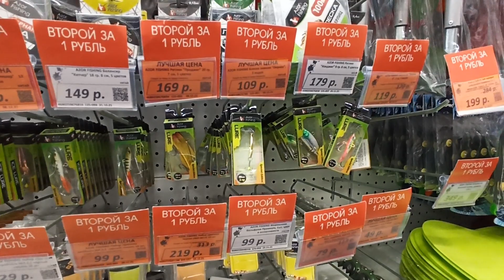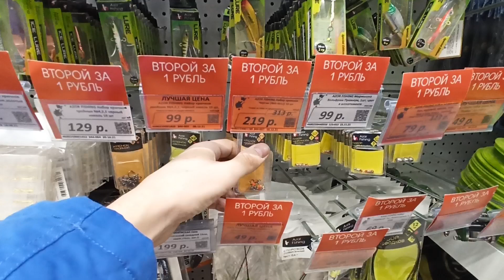Галамарт. Обзор рыболовных товаров для зимней рыбалки, сезон 2022 года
Привет! По моему личному убеждению, рыбалка должна быть доступной. Это ненормально, когда по цене одного воблера можно купить два пакета еды. Мне нравится магазин "Галамарт" за то, что по приемлемой цене там можно купить работающие рыболовные снасти. Кто-то скажет, что китайские приманки - это ерунда, но наш канал на то и полезный, чтобы приносить людям пользу, в том числе помочь сохранить средства. Мы попытаемся выявить, какие дешевые приманки действительно работают и достойны внимания, а какие нет.
Для сезона зимней рыбалки "Галамарт" предлагает массу интересных товаров. Начнем с зимних удочек - "балалаек". "Элитным" может быть разве что кивок, а вот сама "балалайка" и в Африке "балалайка", не вижу смысла тратить деньги на дорогую, когда за углом в "Галамарте" продают по 130 р. Кстати, о кивках. Металлические кивки в рыболовном магазине Самары стоят 230 р, в "Галамарте" - 50 р. Кивки абсолютно одинаковые. За смешную сумму 129 р приобрел набор из 10 тройников на жерлицы. Конечно, профи купят японские тройники по 650 р за 10 штук, но лично я не вижу разницы: оба крючка одинаково останутся на дне при зацепе. Балансиры Rapala в рыболовных бутиках стоят по 600 р, в "Галамарте" аналог стоит 130 р. и эти балансиры работают! Интересны наборы крючков и грузил, приобрел их один раз и пользуюсь уже не первый год. Цена на такие наборы тоже просто уникальна - 45 р. Эти товары можно и нужно брать. Всем добра!